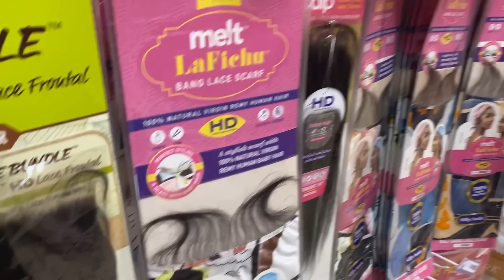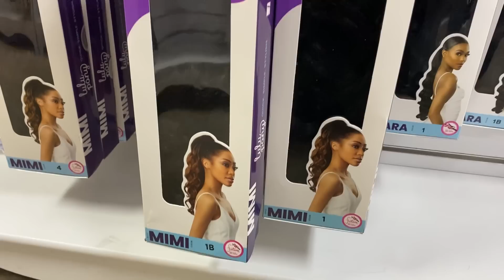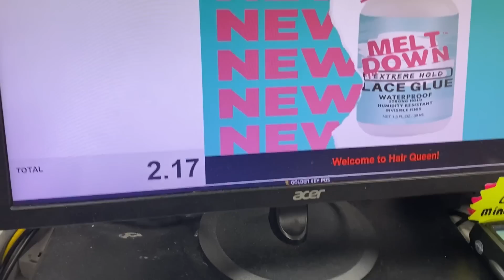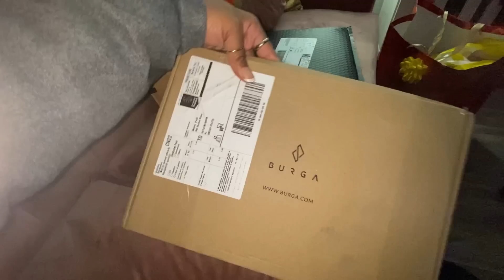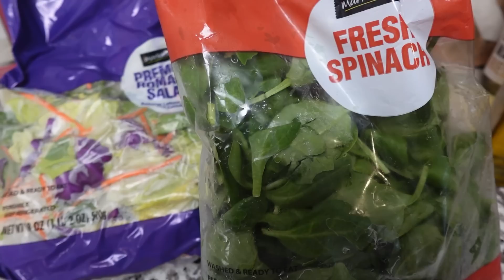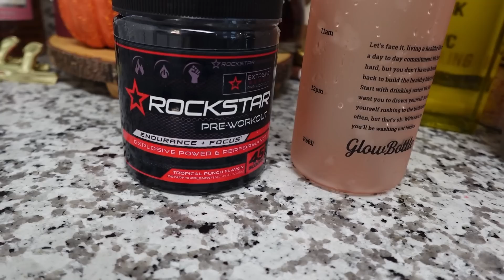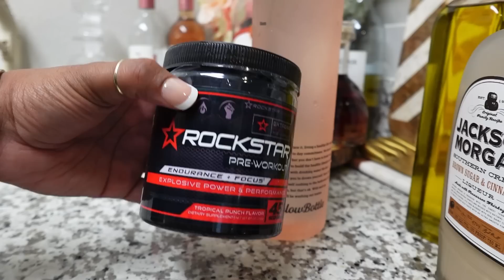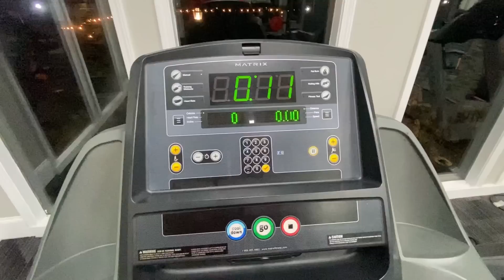VLOG | “These PPL Aren’t Your Friends” Eating, Shopping, Doing my Ponytail, & And Exercise!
Pink water bottle
Rockstar pre-workout